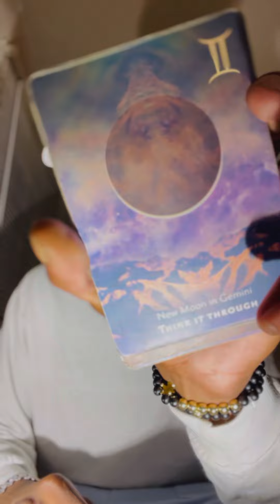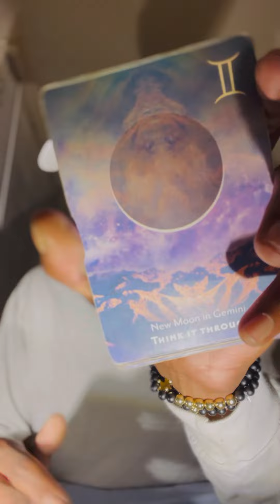Pisces ♓️ “ That bigger picture you’ve visioned is approaching , be prepared for your moment! “